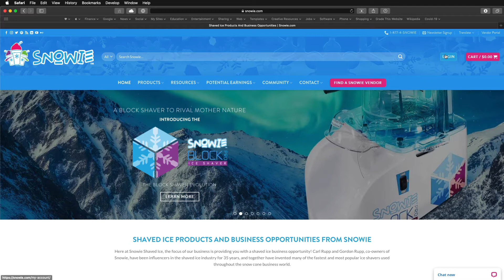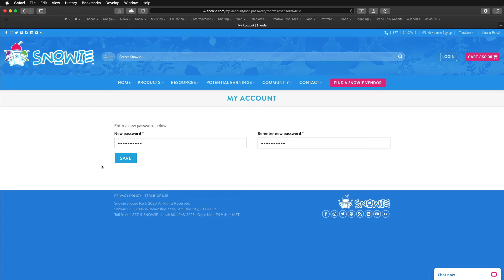How To Reset Your Password on Snowie.com